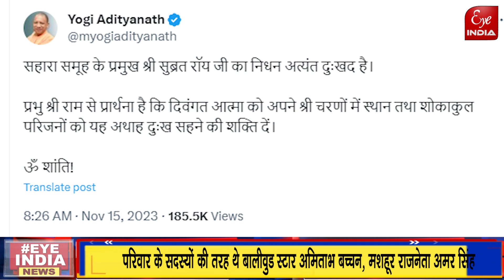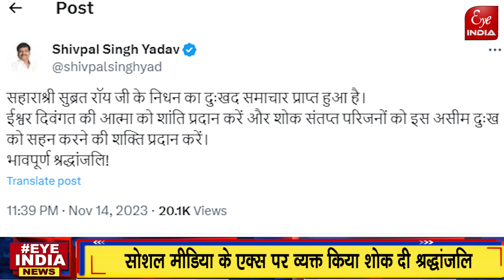Sahara Shree-UP का Showman हमेशा-हमेशा के लिए हो गया शांत